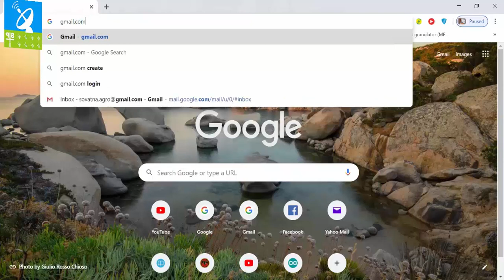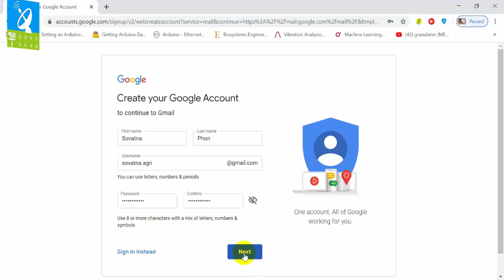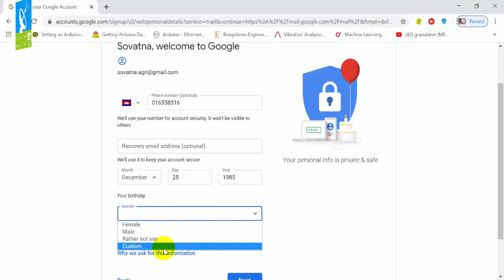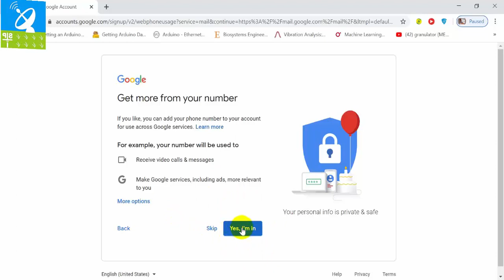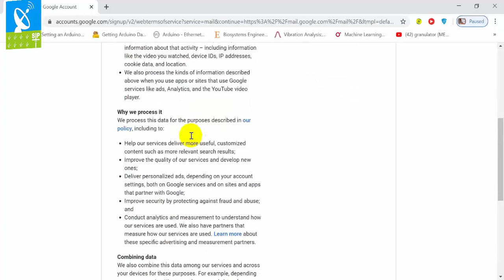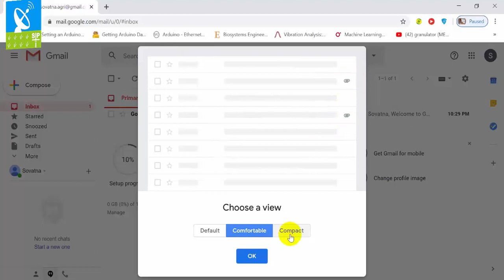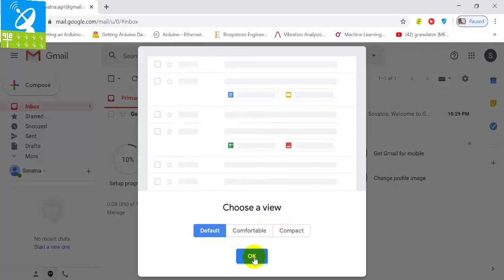របៀបបង្កើត email ថ្មី តាមរយៈ Gmail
វីដែអូនេះរៀបរៀងដោយវិទ្យាស្ថានសន្តប៉ូល សម្រាប់ជាជំនួយដល់និស្សិតក្នុងការសិក្សាតាមប្រព័ន្ធឌីជីថល។